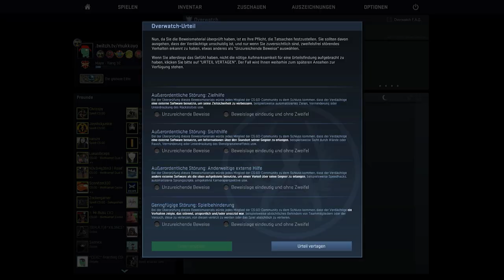» Was wird gezockt?! Freitag der 13. « | Counter Strike - Global Offensive Overwatch | Mukka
-- Hier Aufklappen! --